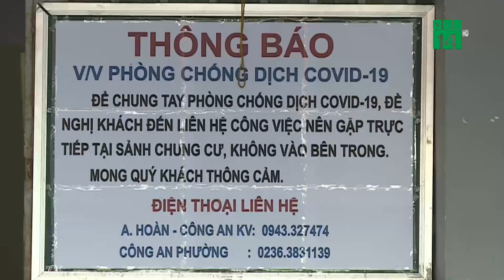Thủ tướng họp khẩn về phòng chống Covid-19| VTC14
VTC14 |Ngay khi ghi nhận ca dương tính SARS-CoV-2 ngoài cộng đồng đầu tiên sau hơn 2 tháng, UBND TP Hà Nội đã ra công điện khẩn yêu cầu đóng cửa các dịch vụ không thiết yếu bắt đầu từ 0 giờ ngày 30/4. Trước đó trong chiều 29/4, Ban Chỉ đạo phòng, chống dịch Covid-19 Hà Nội đã đề nghị nâng mức cảnh báo nguy cơ lây lan dịch bệnh lên mức cao nhất.